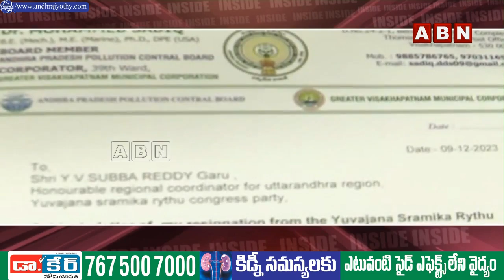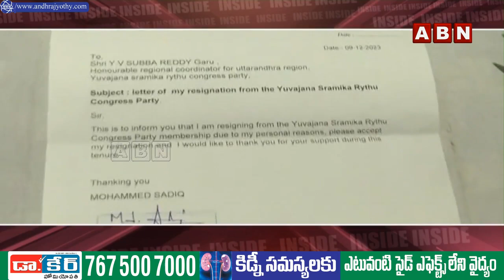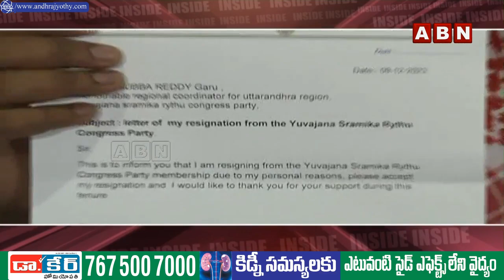INSIDE : వైజాగ్‌ సౌత్‌ ఎమ్మెల్యే వాసుపల్లి గణేశ్‌కు అసమ్మతి బెడద.. || YC|| ABN